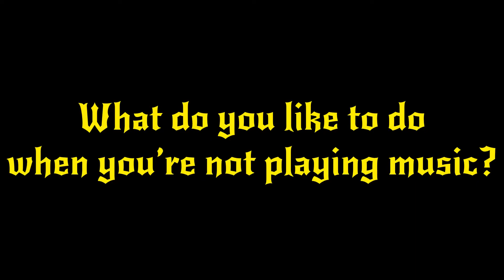Interview with Guillermo Mota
Short Interview with percussionist/drummer Guillermo “Memo” Mota.